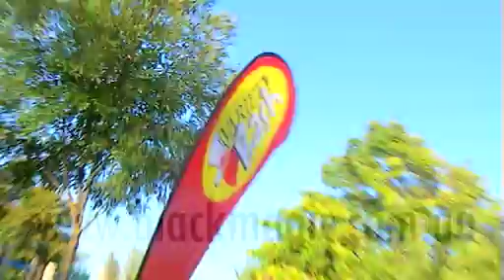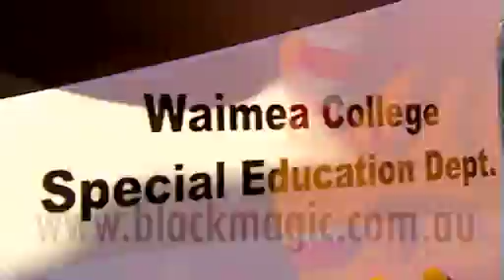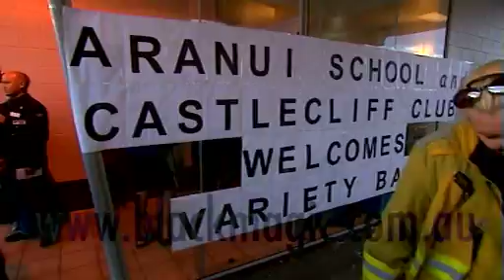NZ VARIETY BASH 2010.mp4